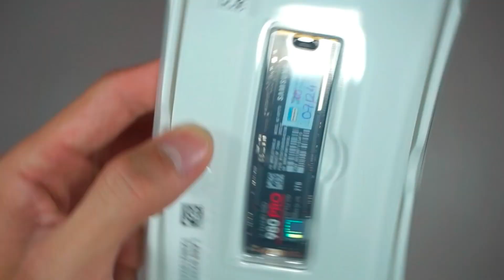[PCNGON] Lắp ráp Case Mini ITX Shiny Snake S400 | Ryzen 7 7800X3D | RTX 4090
Pcngon tiến hành lắp ráp PC Mini ITX theo yêu cầu của khách hàng

Danh sách các linh kiện:
-  Vỏ case Mini ITX Shiny Snake S400 (Type C, Riser 4.0)
-  Gigabyte GeForce RTX 4090 WindForce V2 24GB
-  Asus Rog Strix X670E-I Gaming Wifi
-  AMD Ryzen 7 7800X3D
-  Samsung 980 Pro 2TB M.2 NVMe PCIe 4.0
-  Asus ROG LOKI 1000P 1000w Platinum
-  Corsair Vengeance RGB 32GB DDR5 6000MHz (16GB x 2)
-  ID-Cooling No-12015-XT (12cm)
-  ThermalRight AXP90-X47 47mm
-  Arctic MX4 4G

Cửa hàng máy tính Pcngon chuyên cung cấp linh kiện máy tính mini itx, màn hình di động, vỏ case mini itx nhỏ gọn, giá tốt, chất lượng vượt trội